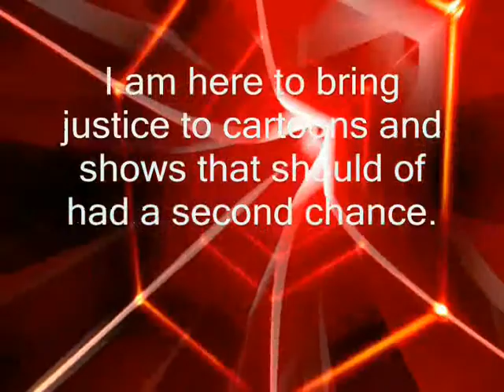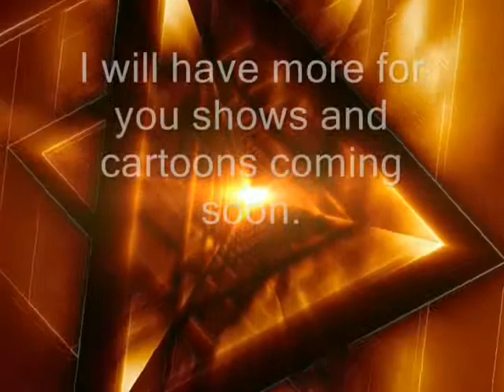Chip 'n Dale: Rescue Rangers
I talk about Chip 'n Dale: Rescue Rangers. All content in this video is solely property of the original creators and distributors and the use of it is not intended to disobey any copyright law. It is being used for leisure only. Therefore, a dispute claimed by YouTube on this video should not occur.